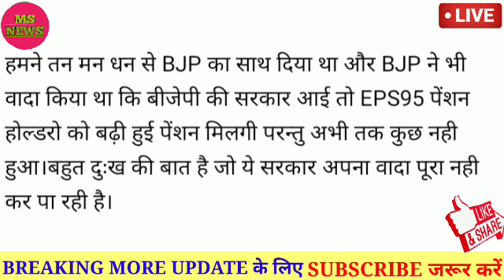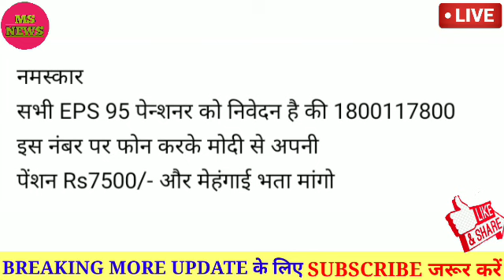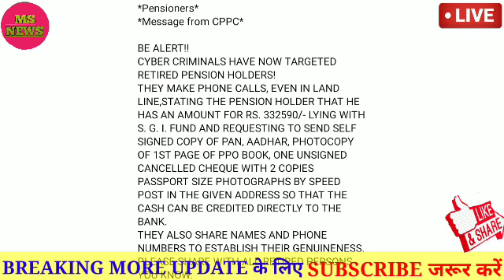eps 95 pensioners latest news today, 08 june 2020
Is video me eps 95 pensioners lo lekar update lagayi gyi ha uske bare me bataya gaya hai